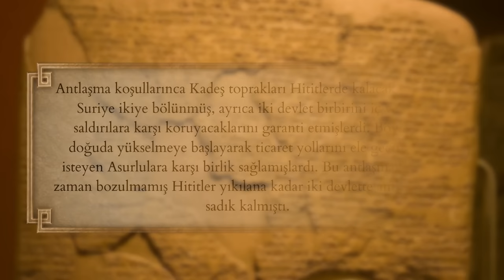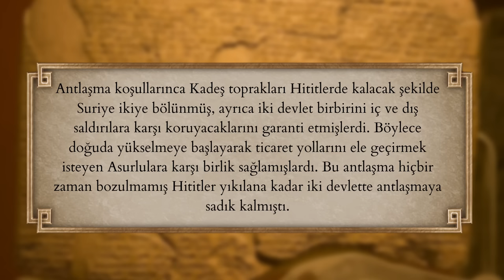Antik Mısır'ın Büyük Firavunu Ramses ve Kadeş Savaşı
Herkese Merhaba,
Kanalımda, yıllar boyunca okuyup, yazdığım ve araştırdığım konular hakkında; özellikle oyun videoları ve görsellerini kullanarak tarihi belgeseller hazırlıyorum. Bunu yaparken videonun hem sürükleyici hem de yeterince bilgilendirici olmasına özen gösteriyorum. Ben videoları hazırlarken oldukça keyif alıyorum. Sizlerin de kanalda zaman geçirirken aynı şekilde keyif alacağınızı düşünüyorum. İyi seyirler dilerim.

Metin Yazarı: Kürşathan Karaman